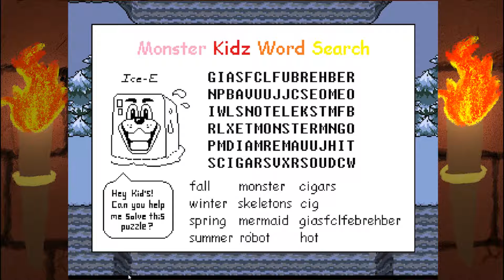Undertale: Did You Just EAT ME?! | Part 4 | TheMidBosses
Welcome heroes and travelers! You're halfway through the dungeon, why not rest a bit with us?
We are The Mid-Bosses! Stay a while for games, laughs and merriment!

Don't worry we won't give you a cold shoulder, that'd be a bit frigid of us.

The Mid-Bosses:
Adamski20XX | Adam
TheLastCoconutOut | Zack